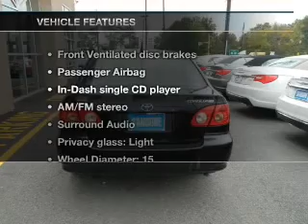2008 Toyota Corolla - Avenel New Jersey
Year: 2008
Make: Toyota
Model: Corolla
Trim: CE
Engine: 1.8 liter inline 4 cylinder 16 valve
Transmission: 4-Speed Automatic
Color: Black
Mileage: 50000
Address:
90-100 Route 1 North